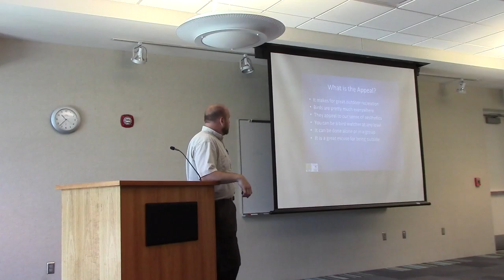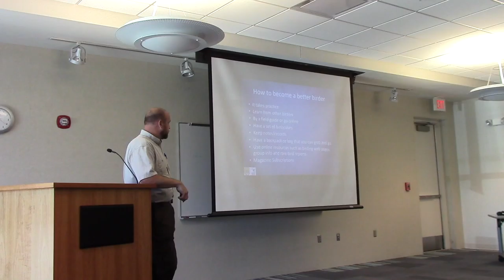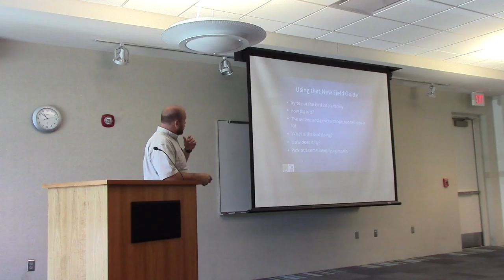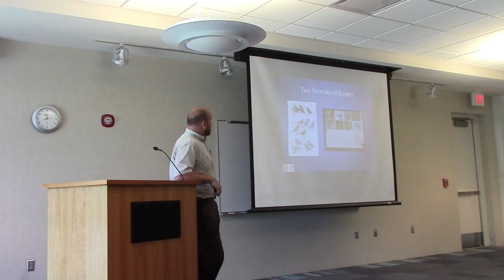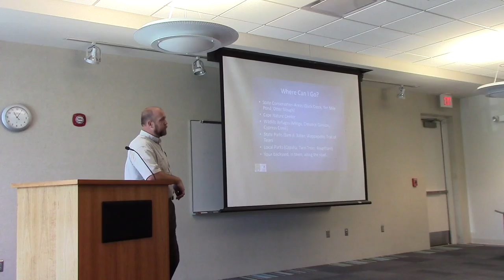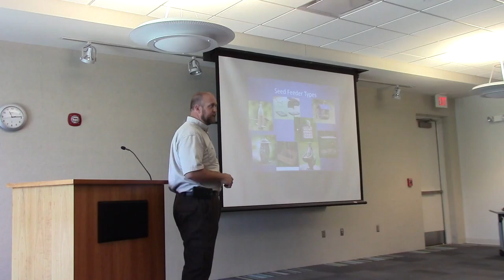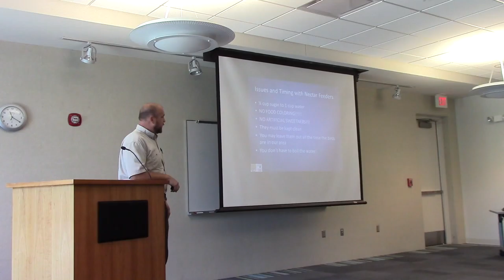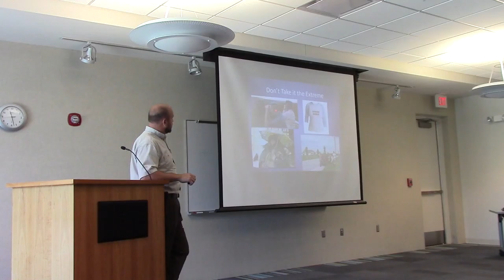For the Birds!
Brad Pendley, wildlife biologist at Mingo National Wildlife Refuge, talks about birding in your backyard and beyond in this Cape Girardeau Public Library program held on July 9, 2014.